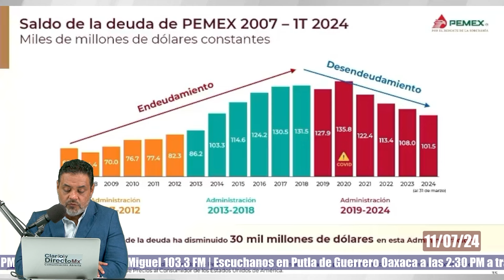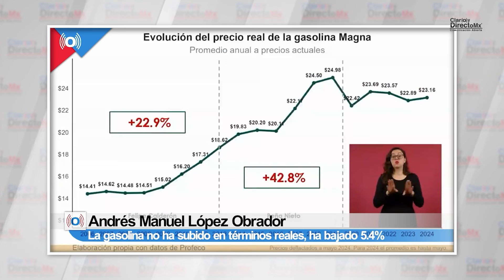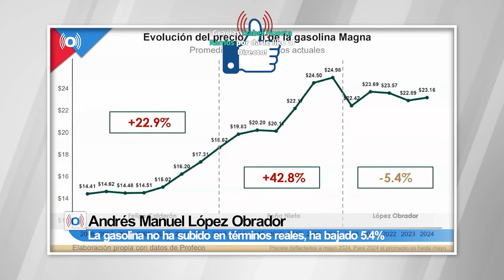AMLO ASEGURA QUE LA GASOLINA SI BAJÓ DURANTE SU SEXENIO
La gasolina si bajó de precio, según los datos del presidente AMLO, quien al final de su gobierno presume que los combustibles no subieron de precio como lo prometió. ¿Estas de acuerdo?

Sigue a Roberto Díaz Guerrero en【 Rᴇᴅᴇs Sᴏᴄɪᴀʟᴇs 】